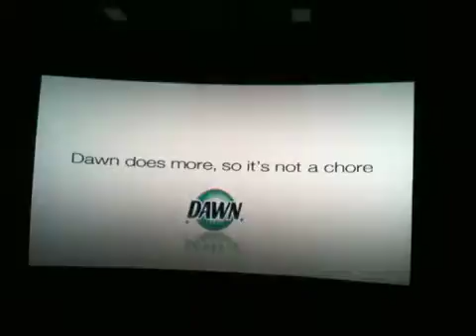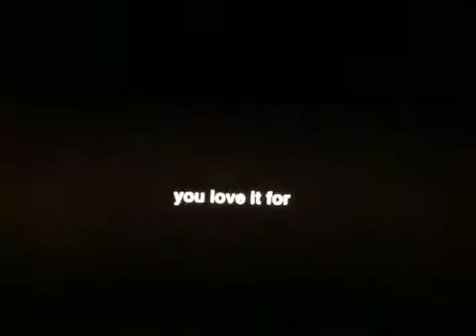Commercial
Sushi with Moss